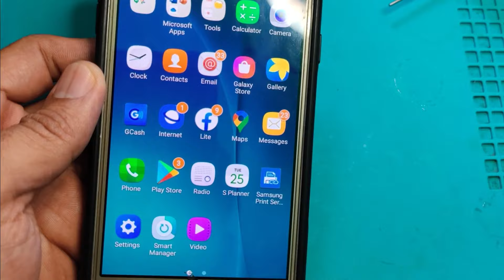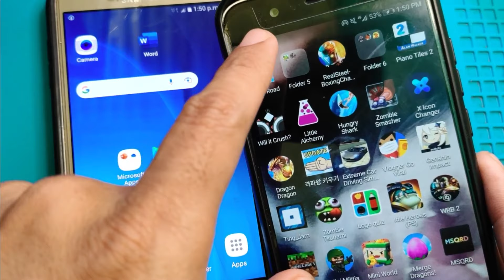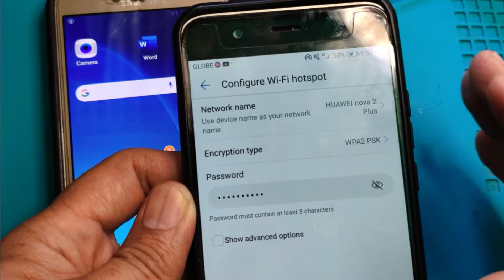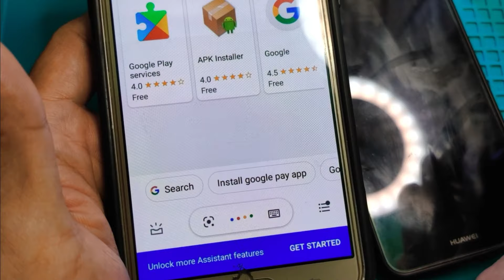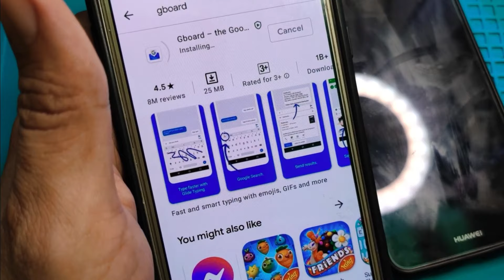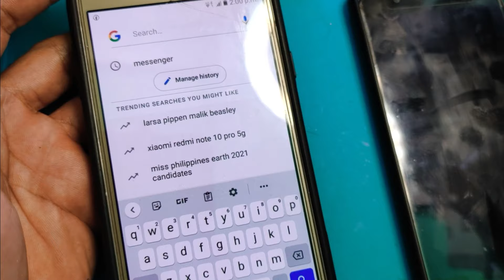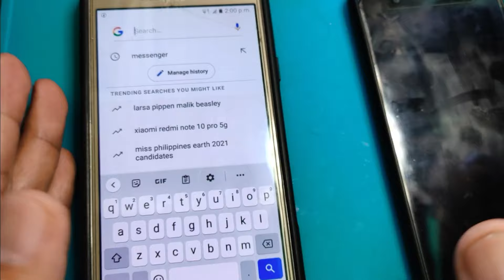Cellphone Problem (Android) Keyboard Corrupted Nawala ang Keyboard App Solution.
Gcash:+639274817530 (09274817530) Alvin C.